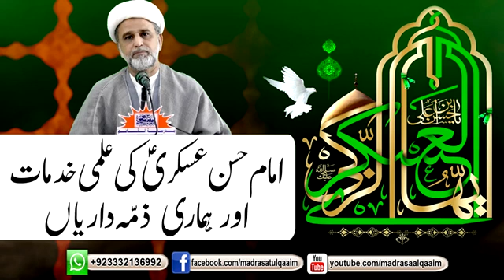امام حسن عسکریؑ کی علمی خدمات اور ہماری ذمّہ داریاں